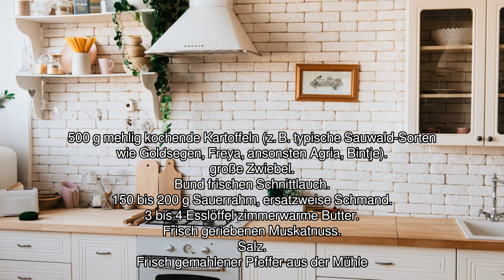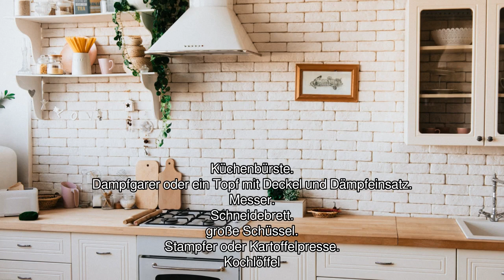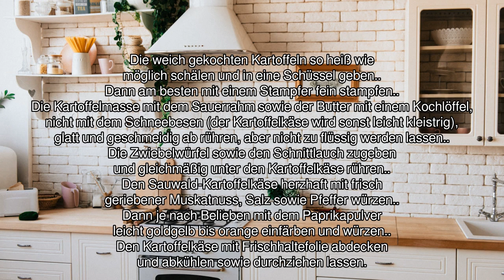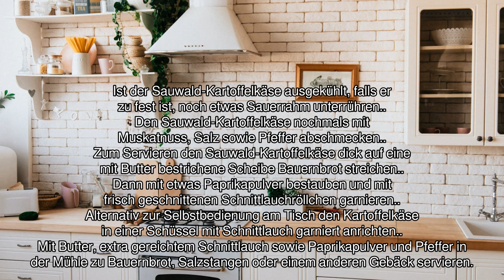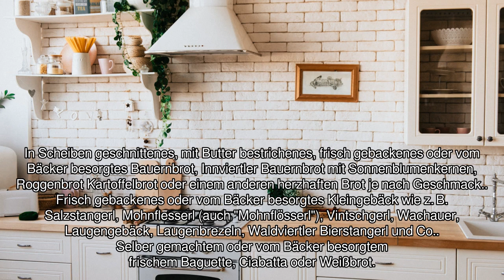[Audio-Rezept] Sauwald-Kartoffelkäse - Einfaches Rezept zum Nachkochen